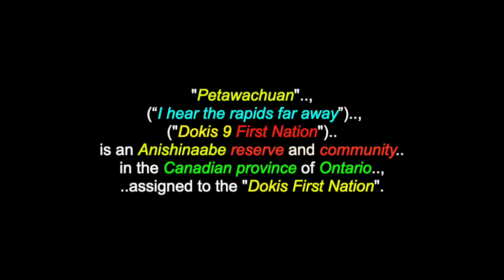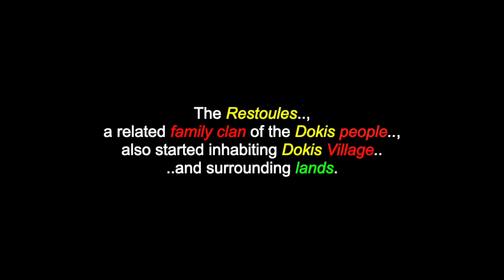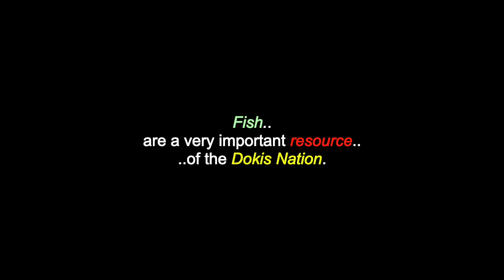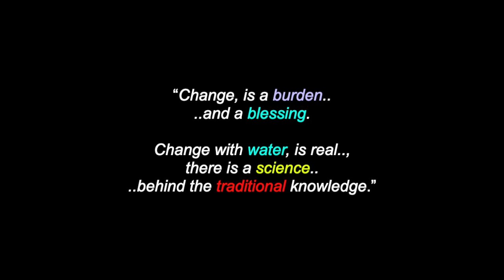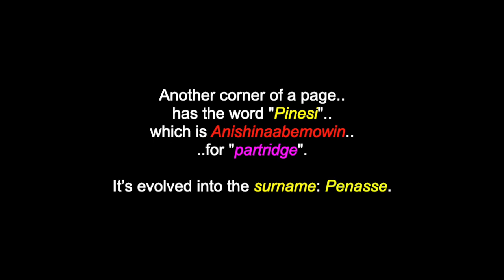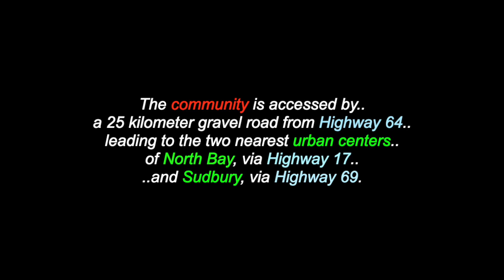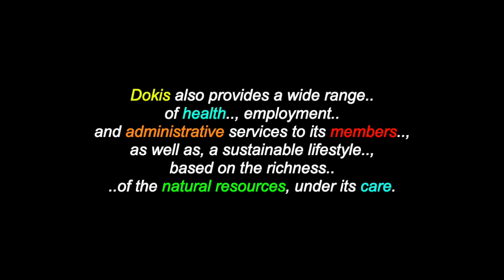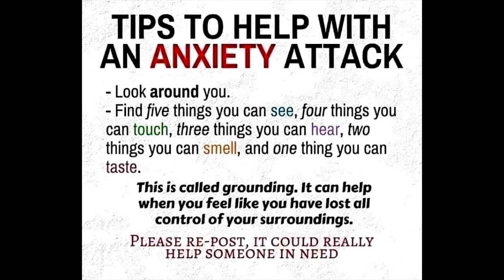Petawachuan: Migisi - Dokis First Nation - Anishinaabe-Algonquin - Lake Nipissing Area, Ontario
This is a video for: "Petawachuan", "Migisi", "Dokis First Nation", an  Algonquin - Anishinaabe community & reserve, located in the Nipissing Lake Area of Ontario, Canada. There are also videos in this channel for many more North, South & Central American Tribes & First Nations, Chiefs, Residential Schools,  Elders, Historical Events, Indigenous Concerns, Quotes, Environmental Youth Activists.. and much more.

"Petawachuan" (“I hear the rapids far away”), "Dokis 9 First Nation" is an Anishinaabe & Algonquin reserve and community in the Canadian province of Ontario, assigned to the "Dokis First Nation". The reserve is located approximately 16 kilometers southwest of central southern Lake Nipissing, along the French River. it is divided into two large parts, consisting of a north island, Okikendawt and a large southern peninsula. The two land masses, which are nestled within the flows of the French River, covers 154.36 square kilometers. The main settlement is found on Okikendawt island, (meaning: "island of buckets" or, "island of pails"), which can be accessed by a gravel road, that connects with Highway 64.The land is occupied by the Dokis people and their cousin clan, the Restoule‘s.

Dokis First Nation
940-A Main St., Dokis,
Ontario, CANADA
P0M 2N1

Many Thanks & Much Respect To: All The People Of Dokis First Nation..; The Anishinaabe & Algonquin Peoples..; Dokis.ca..; Les Couchi..; GC Indigenous..;  ExploreTheBackCountry.com..; CBC..; En.Wikipedia.Org..; AnishinabekNews.ca..;  JOANNE SHENANDOAH..; AUNTY SHERRY..; PAULINE JOHNSON & ROD NETTAGOG..; THUNDER MOUNTAIN..; LANCE CROWE..; DOKIS FIRST NATION SINGERS..; JORDAN MOWAT..; CHI-GEEZIS..; BEAR CREEK..; DENNIS HAWK..; BLACK HAWK SINGERS..; THUNDER MOUNTAIN.. and to all the other brothers and sisters who have contributed to this video with photos and/or, in any other way.